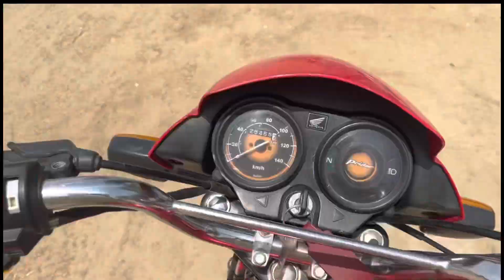Eid ka chand Nazar agya? | ChandRaat | Chand Raat Mubarak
Eid ka Chand nazar agya. Sab ko chand Mubarak and advance Eid mubarak . Aj ka vlog chand raat or Eid ki Tyrai or dosto ky sath . Very funny vlog. Don’t skip any part ❤️

           Sajawal Khan Vlogs